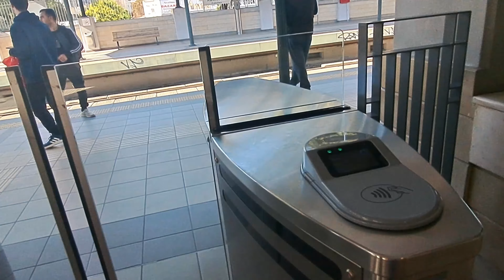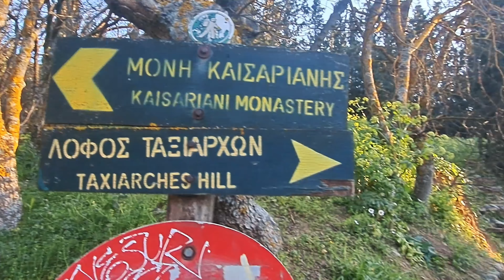Athens Secret Hiking Spot and Viewpoint No One Knows About! (Discovering Athens part 1)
Today I'm taking you on a secret hike in Athens, Greece that no one knows about! Well, almost 🙂

Only half an hour from the centre of Athens you will find this oasis of peace - the Kaisariani Monastery and Taxiarches Hill! Very much off the beaten path spot in Athens!

It's the first episode from the ‘Discover Athens with’ me series. There is more to come as I know you enjoy my Greece content!

I will also share with you a crazy story from one of my hikes! Don’t miss this one!

Pati x

Did you enjoy this video or find it helpful?